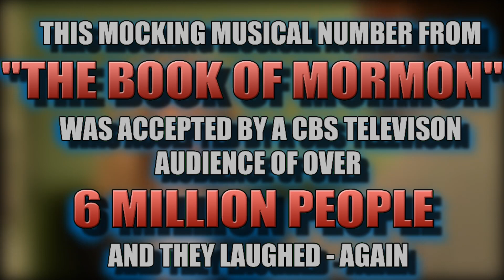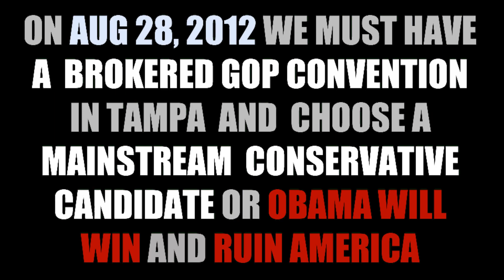MITT ROMNEY'S MORMON MUSICAL DISASTER HD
*** I AM TIRED OF BEING FUCKING NICE ABOUT THIS. FUCKING HELLO, TO ANYONE WITH A BRAIN IN THE UNIVERSE, PLEASE. READ BELOW

Well, I have been bothering dozens of YOUTUBE videos including some guy who is a Mormon and wanted to know if everyone enjoyed the NBC show on Mormonism, and I told him it was set up and thanks to him and lunatics like him they were re-electing Obama - congradu-fucking-lations - and incredibly he did not treat the post with respect and deleted it. Jerk.

I hope these dorky nerds in yellow Brooks Brothers golfing trousers who are all excited about being delegates WAKE THE FUCK UP. and get with the program on this, or if they are all going to be saying things like, "Golly, Chip! I wonder why Mitt is so low in the polls. It must be that evil mainstream media". AGAIN.

I mean seriously. It should have been OBVIOUS. I have been in the media at middle and upper level FOR A LONG TIME - and spell it the fuck out for them as plain as a baby shits in a diaper and STILL they are going to be saying, "Golly, Chip! I wonder why Mitt is so low in the polls. It must be that evil mainstream media". AGAIN.

This like being stuck in some inter-dimensional plane in which the Twilight Zone and Scooby Doo are real places and people (Okay, Scooby Doo is supposed to be a dog. Gotcha).

ROMNEY - IS - GOING - TO- LOSE - BECAUSE - EVERYONE - WILL - MAKE - FUN - OF - THE - SQUARE - UPTIGHT - WEIRDO. THAT IS NOT THEORY - LOOK AROUND - IT HAS ALREADY STARTED. CAN ANYONE FUCKING GET IT, YET? WHAT DOES IT TAKE? AN ATOM FUCKING BOMB TO WAKE PEOPLE UP?!